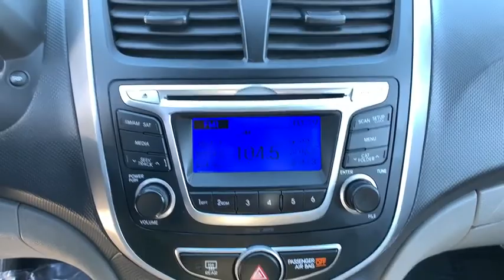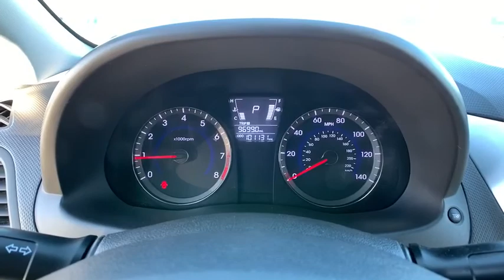2014 Hyundai Accent Northern Nevada, Reno, Lake Tahoe, Carson City, Roseville, NV EU664270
TRIATHLON GRAY Used 2014 Hyundai Accent available at Lithia Subaru of Reno in Northern Nevada. Servicing the Reno, Lake Tahoe, Carson City, and Roseville, NV area.
2014 Hyundai Accent 4dr Sdn Auto GLS - Stock#: EU664270 - VIN#: KMHCT4AE2EU664270

EPA 37 MPG Hwy/27 MPG City! TRIATHLON GRAY exterior and GRAY interior GLS trim. iPod/MP3 Input CD Player OPTION GROUP 1 Satellite Radio. READ MORE! KEY FEATURES INCLUDE: Satellite Radio iPod/MP3 Input CD Player. MP3 Player Remote Trunk Release Keyless Entry Child Safety Locks Electronic Stability Control. OPTION PACKAGES: OPTION GROUP 1. Hyundai GLS with TRIATHLON GRAY exterior and GRAY interior features a 4 Cylinder Engine with 138 HP at 6300 RPM*. EXPERTS RAVE: Edmunds.com explains The spacious rear quarters offer enough headroom and legroom to allow even 6-footers to get comfortable in the outboard positions.. Great Gas Mileage: 37 MPG Hwy. OUR OFFERINGS: At Lithia Reno Subaru youll get a great vehicle at a great price with the experience and dedication of our team behind you throughout the purchasing process and the duration of your ownership of your Subaru automobile. Our service to you does not end at the sale. Call us anytime with questions. Our entire team at Lithia Reno Subaru is here to help. If youre looking to purchase from a dealership dedicated to its customers come by Lithia Reno Subaru and experience our service for yourself! Price does not include $449 Dealer doc fee taxes and license fees. Price contains all applicable dealer incentives and non-limited factory rebates. You may qualify for additional rebates; see dealer for details.